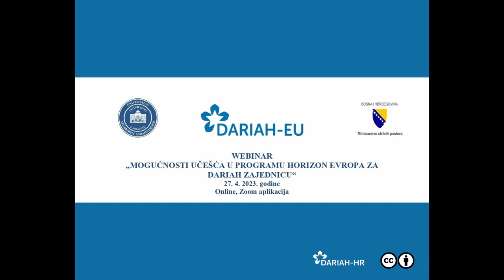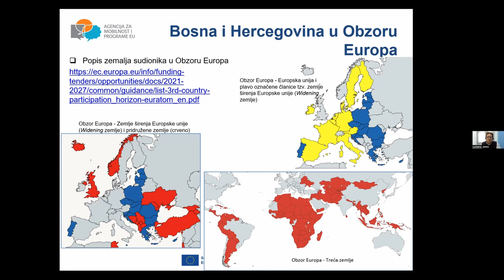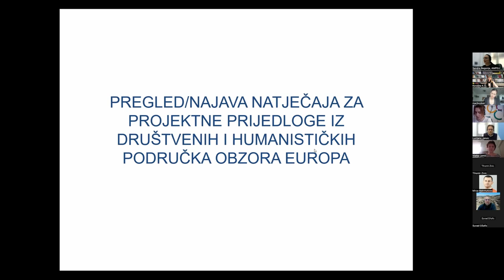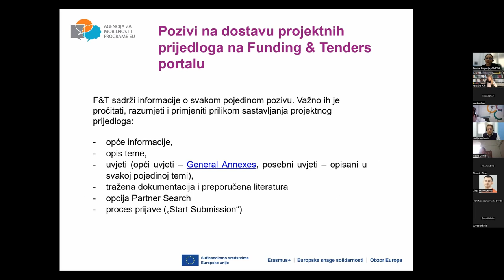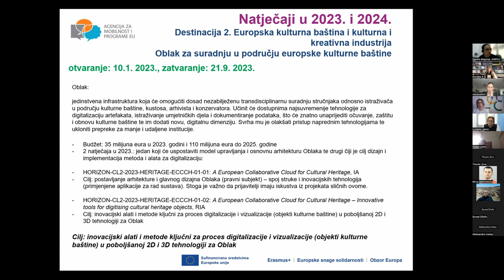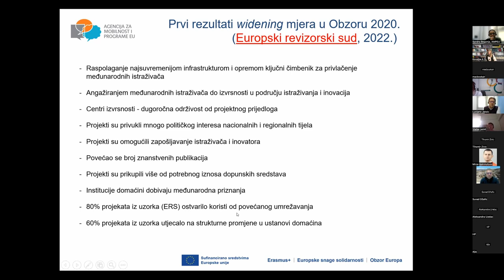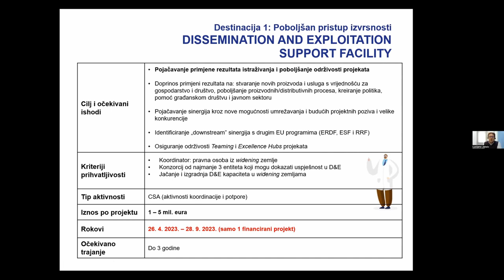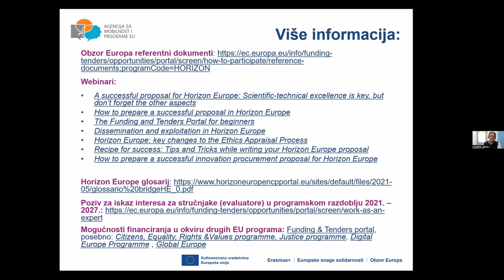DARIAH-BH webinar – „Mogućnosti učešća u programu Horizont Evropa za DARIAH zajednicu“ (AMPEU)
DARIAH-BH konzorcij je 27. travnja 2023. godine, u organizaciji Univerziteta u Sarajevu, održao webinar pod nazivom „Mogućnosti učešća u programu Horizont Evropa za DARIAH zajednicu“.

Webinar se održao u okviru implementacije projekta „Jačanje kapaciteta bh. DARIAH-ERIC mreže“ koji koordinira Univerzitet u Sarajevu uz podršku Ministarstva civilnih poslova Bosne i Hercegovine u okviru programa „Međunarodna kulturna saradnja“ za 2022. godinu i u suradnji s DARIAH-HR-OM i Agencijom za mobilnost i programe Europske unije iz Hrvatske.
Širi cilj projekta u okviru kojeg se realizira webinar jačanje je kapaciteta DARIAH-ERIC BiH mreže u procesu pružanja usluga istraživačkim institucijama unutar Bosne i Hercegovine kako bi se povećale mogućnosti za financiranje znanstveno-istraživačkih i infrastrukturnih projekata kroz EU fondove u području društvenih i humanističkih znanosti i umjetnosti. Cilj webinara je da se kroz direktnu suradnju s DARIAH-HR-om omogući jačanje kapaciteta članova konzorcija DARIAH-BH mreže i na taj način omogući podrška pripremi što većeg broja projektnih prijava za EU fondove koji su namijenjeni DARIAH zajednici.

Ovaj video obuhvaća izlaganje dr. sc. Lucijana Jakšića i dr. sc. Sandre Begonje iz Agencije za mobilnost i programe EU (AMPEU) koji su predstavili sljedeće teme:
Od politika do projekata: intervencijska logika programa Obzora Europa
Evaluatori projektnih prijedloga Obzora Europa
Društveno-humanističko područje u programu Obzor Europa
Natječaji za 2023. – 2024.: radni program Klastera 2 Kultura, kreativnost i uključivo društvo
Natječaji za 2023. – 2024. Širenje sudjelovanja i jačanje Europskog istraživačkog prostora